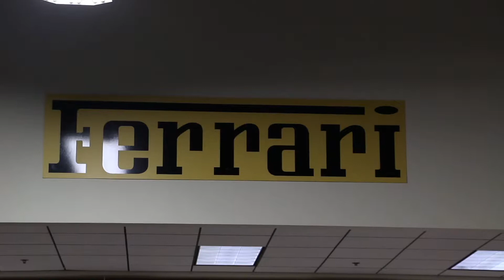Fashion Show by INFATUE at Ferrari Dealership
Fashion Show by INFATUE at Ferrari Dealership with the dopest models!
Video by: @jabbthejacob
Photos by: @kenztraphe